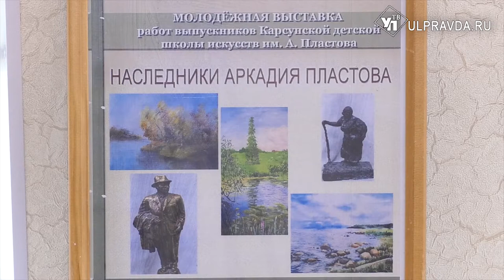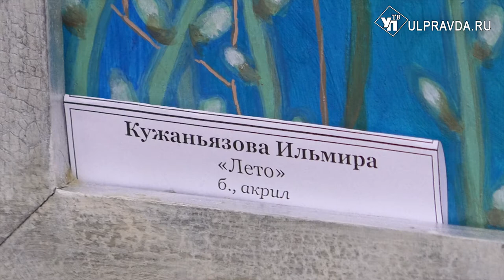«Наследники Аркадия Пластова». Виртуально по выставке работ выпускников Карсунской школы искусств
Продолжаем виртуальные экскурсии. Выставка работ выпускников Карсунской детской школы искусств в Молодёжном центре современного искусства города Ульяновска называется «Наследники Аркадия Пластова».